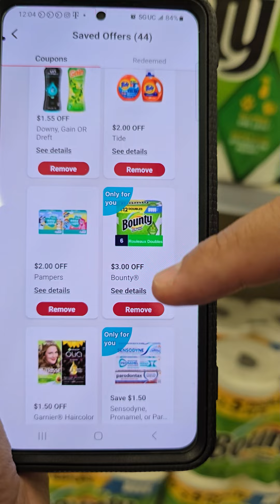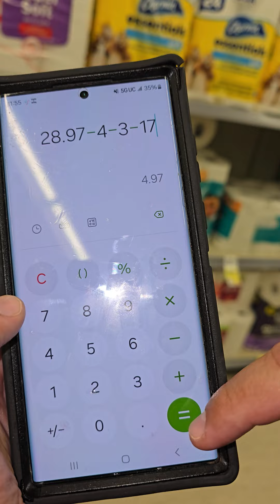🔥🔥🔥TOALLAS BOUNTY A .71 CENTAVOS 🔥🔥🔥